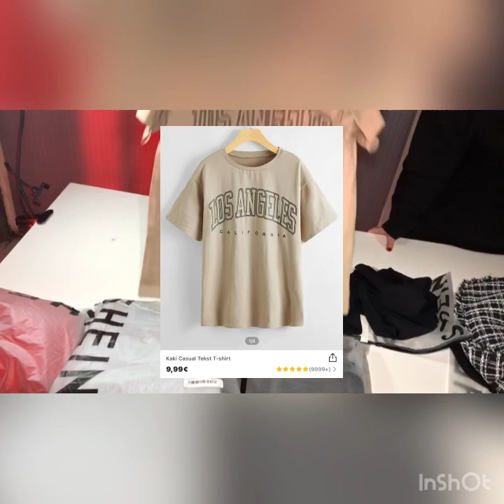سارعو الى عروض SHEIN هميزات وتخفيضات خيالية